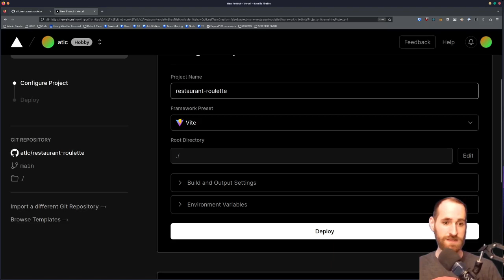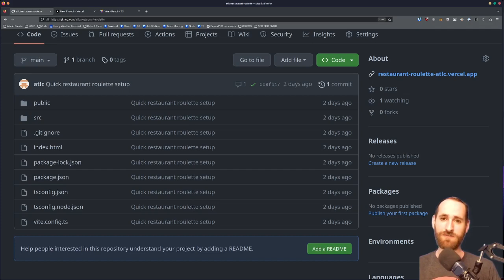Deploying a Vite-based React & Typescript app on Vercel in 30 seconds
0:00-0:17 Intro
0:17-0:34 Clicking on the 2 buttons needed to deploy
0:34-0:49 Letting Vercel do it's thing
0:50-1:26 Celebrate!

Well, it was super quick slinging out some code on that Vite-based React + TS app, which means that getting your brand new project started and going fully live is a ridiculously quick process with Vercel just needing TWO button clicks to get your app up and running.